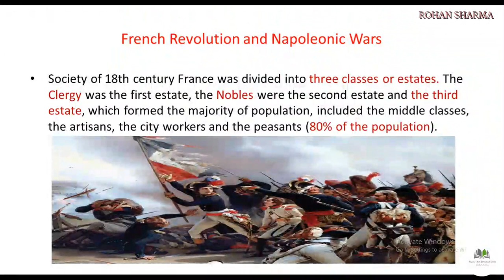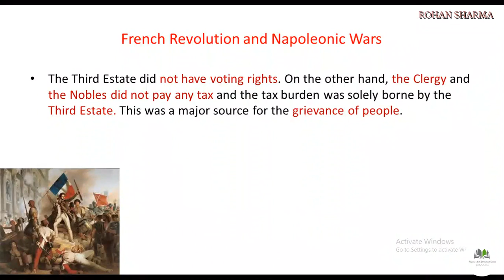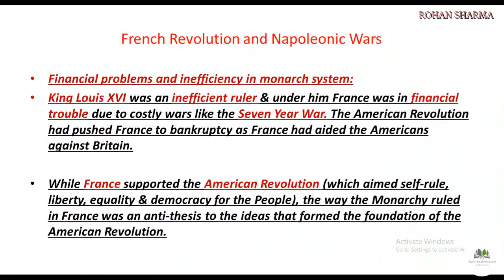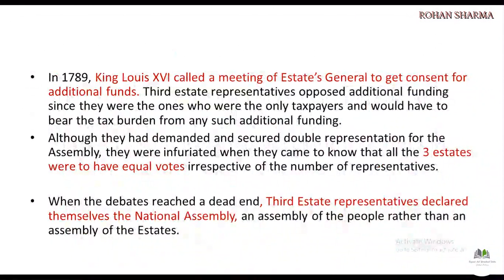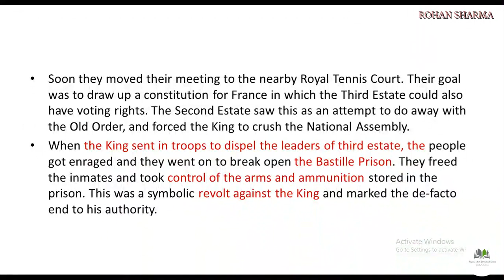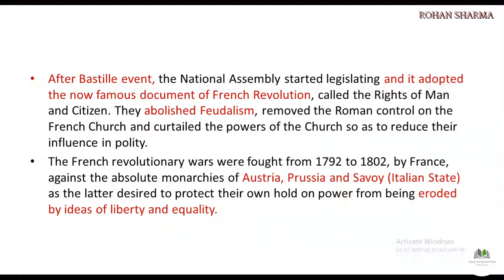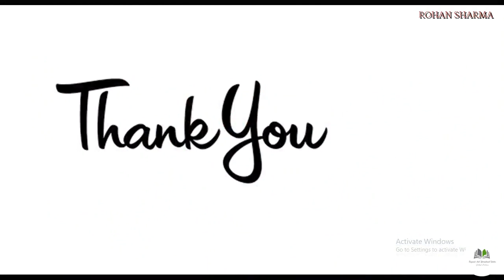French Revolution part-1 | Complete Detail | Enlightenment | Rights | UPSC | World History | UGC NET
The French forces tried to enlist the support of the people of the territory they gained control of, by offering them assistance and the ideas of fraternity, liberty and equality. In 1793, the King and the Queen of France were executed and then France declared a pre-emptive war against Britain, Holland, Spain and